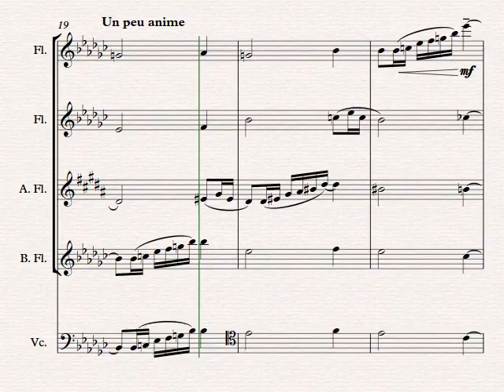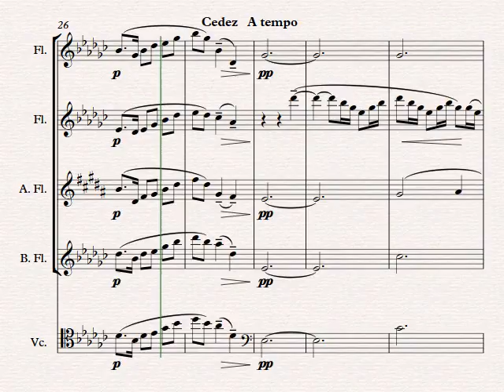La Fille aux Cheveux de Lin for Flute Quartet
Debussy's iconic piano piece, "La Fille aux Cheveux de Lin" (The Girl with the Flaxen Hair) is presented here as a Quartet for flutes. I have included an optional cello part which reinforces or replaces the Bass Flute part.
This is one of my personal favorite pieces.  Offering a reflective mood, it is the epitome of French Romanticism.
It lends itself especially well to the timbre of the flute.